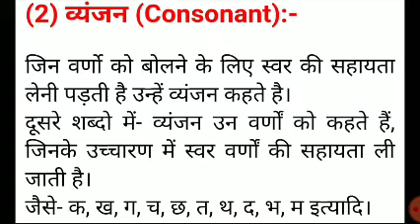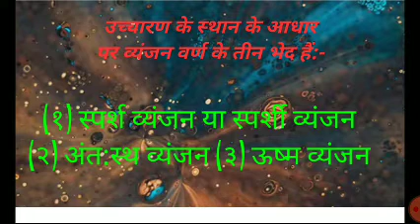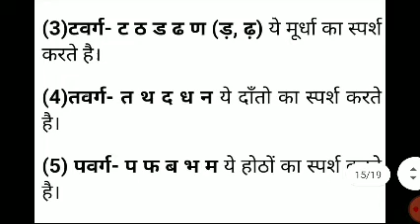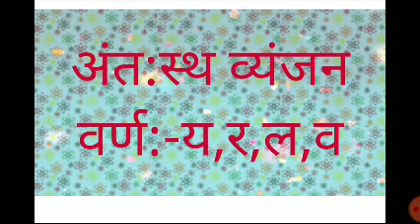वर्ग-7&8, विषय-हिन्दी व्याकरण और रचना, पाठ-2 वर्ण- व्यवस्था, भाग-२ 01/05/2020 द्वारा-प्रशांत कुoचौधर